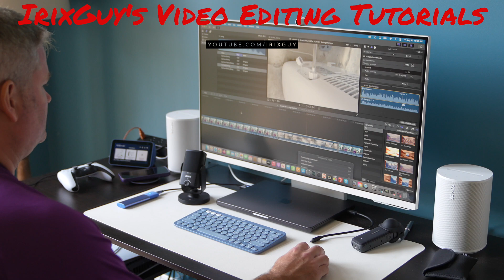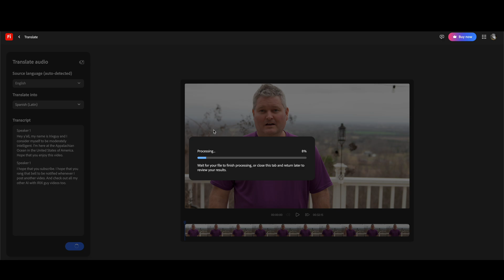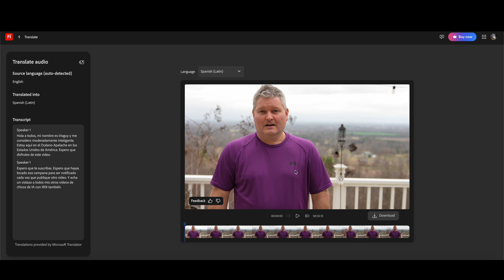Adobe FireFly Translate Video Review - AI Translation Tool for Video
Adobe Firefly Video Audio translation review. This is a review of Adobe's AI translation for video. By leveraging Adobe Firefly Translate Video, I'm able to upload a video clip of me in my native language and then Adobe's AI translate the video to the language of my choosing. This is going to be a very powerful artificial intelligence tool as it continues to mature. Even in its current state, Adobe AI video translation is usable! What are your thoughts?